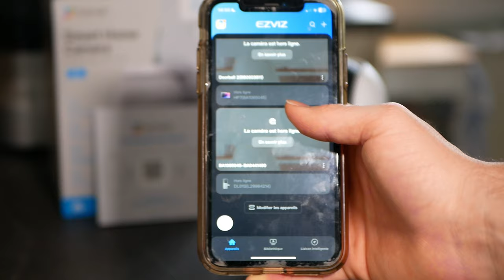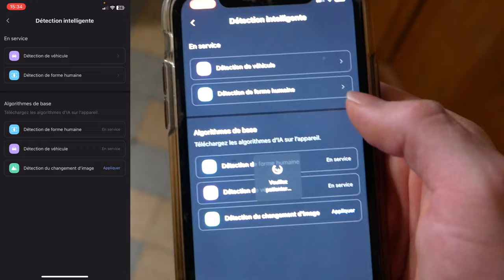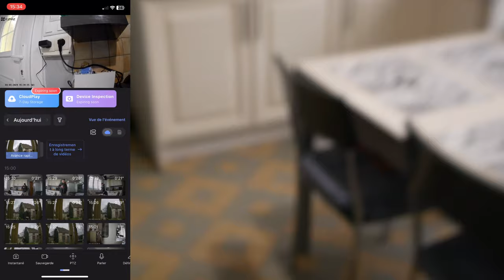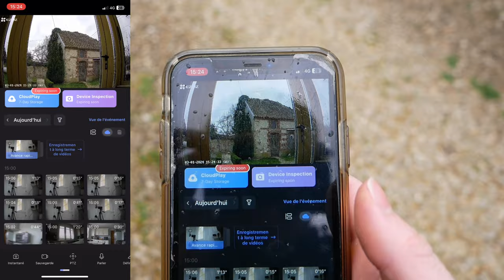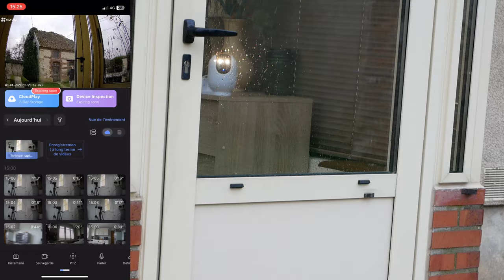Une CAMÉRA de SURVEILLANCE à 360° Parfaite ! EZVIZ C8C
La caméra EZVIZ C8C Lite est une caméra de surveillance WiFi extérieure avec des capacités de rotation à 360°. Elle offre une résolution de 1080p et intègre une détection de forme humaine grâce à un algorithme d'intelligence artificielle, réduisant les fausses alertes. La vision nocturne atteint 30 mètres et elle est compatible avec Alexa pour des commandes vocales. Elle utilise la technologie de compression vidéo H.265 pour une efficacité de stockage et est classée IP65, la rendant résistante aux intempéries.

• La caméra EZVIZ C8c 5MP

CODE PROMOTIONNEL : C8C5MPJX

Valable du 10/01/2024 au 11/02/2024.

► Mon setup:
• Siège (Hinomi X)